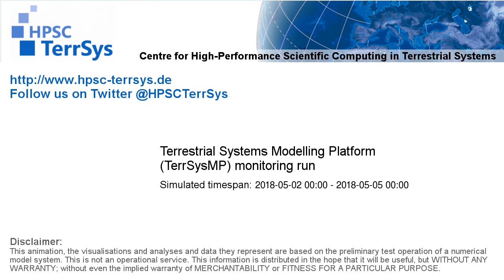TerrSysMP monitoring run 2018-05-02 - geopotential and sea level pressure - Europe (72h)